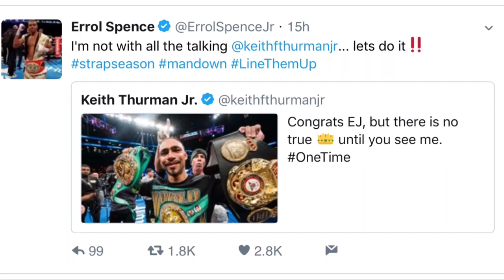ERROL SPENCE RESPONDS TO KEITH THURMAN CALL OUT AFTER BEATING KELL BROOK